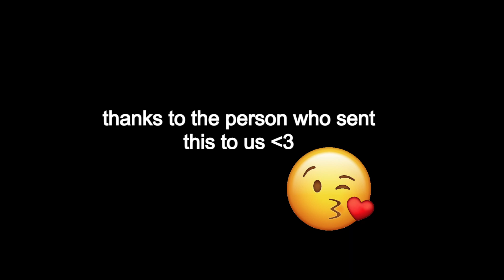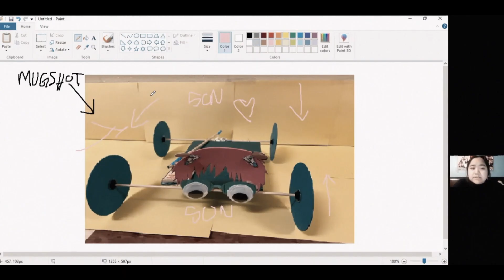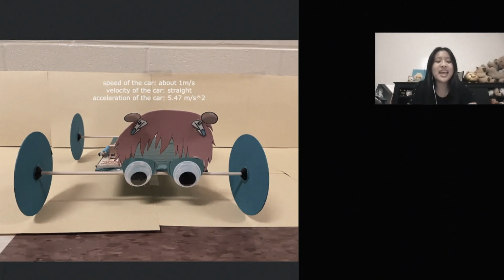physics video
hello mrs windham